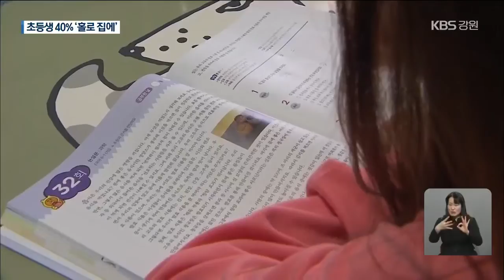초등 돌봄 공백…10명 중 4명 ‘나 홀로 집에’ / KBS 2021.03.11.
[앵커]

 이달부터 강원도 내 학교에서도 등교수업이 다시 시작됐습니다.

 하지만, 초등학생 40% 정도가  낮에 홀로 집에 있다는 연구 결과가 나오는 등 돌봄 공백은 여전히 심각하다는 지적입니다.

 하초희 기자입니다.

 [리포트]

 평일 점심시간이 막 끝날 무렵, 한 초등학교 앞입니다.

 학생들이 쏟아져 나옵니다.

하교 시간 학교 앞에 학원 차량들이 학생들을 기다리고 있습니다.

하교 후 돌봄 공백을 사실상 학원들이 채우고 있는 겁니다.

 자녀들을 맡길 데가 마땅치 않아, 하루에 학원을 3~4개씩 서너 개씩 보내는 경우도 흔하다고 합니다.

 [임선하/학부모 : “코로나 때문에 학교를 못 갈 때는 애를 데리고 오전에 사무실에 출근했다가 볼일을 보고 오후에 학원으로 보낸 적도 많았어요.”]

 수업이 일찍 끝나는 초등학교 1,2학년의 경우, 학교에서 5시까지 돌봐줍니다.

 이른바 '초등돌봄교실'입니다.

 그런데, 강원도의 경우, 돌봄교실 수용 인원은 11,000명인데, 신청자는 12,000명이었습니다.

 결국, 1,000명은 돌봄교실을 이용할 수 없게 된 겁니다.

[정춘옥/강원도교육청 장학관 : “학생들이 또 돌봄으로 이용할 수 있는 공간이 많이 부족하고 또 돌봄 전담사들의 배치라던가 그런 문제점들이 같이 맞물려져 있어서.”]

 3학년 이상 학생들도 문젭니다.

 원격수업이나 격주 수업을 하는 학생들의 경우, 오전에도 집에 있는 경우가 많습니다.

 그런데, 이들을 위한 돌봄센터는 시간대가 맞지 않거나 교통편이 마땅치 않아  활용도가 떨어집니다.

[전현수/강원도 여성가족연구원 책임연구원 : “산재되어 있는 제도를 연계해서 내실화된 돌봄서비스가 제공이 필요할 것이고 재난상황인 만큼 개별 가정의 수요에 맞는 이런 서비스 제공이 필요할 것으로 생각됩니다.”]

 상황이 이렇다 보니 강원도 여성가족연구원의 연구 결과, 평일 낮,  강원도 내 초등학생 10명 가운데 4명이 집에 홀로 방치돼 있는 것으로 조사됐습니다.

 KBS 뉴스 하초희 입니다.